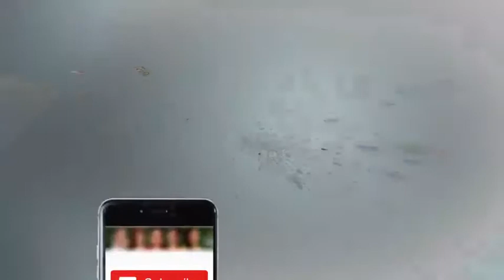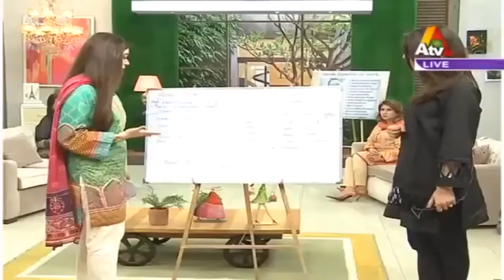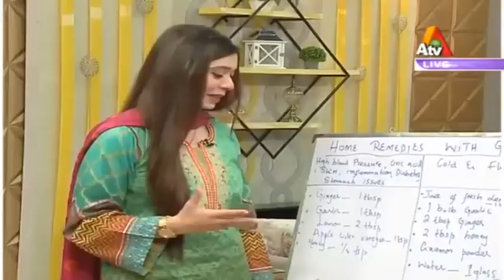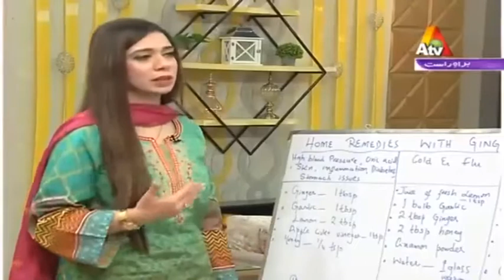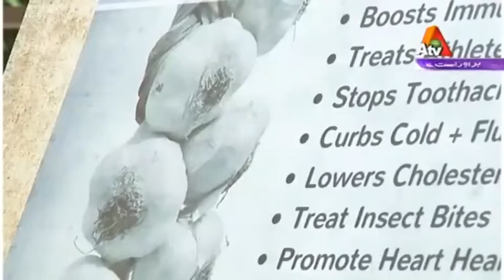Chef Hina Special - Mehekti Morning | Atv